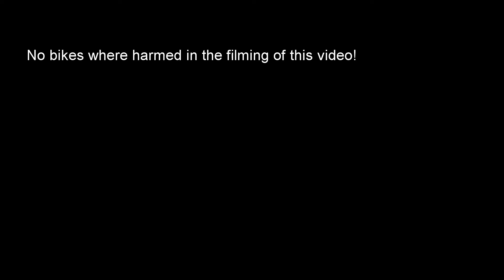Bumbaclot Bikin' (Trailer)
Music: Junk Science & Scott Thorough - 30 Lives